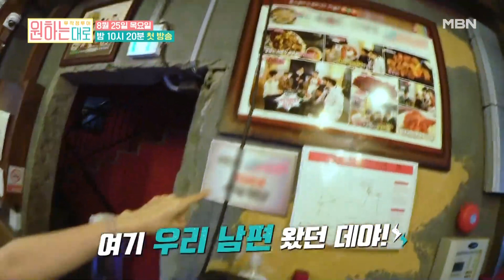[미방분 대방출] 따끈뜨끈한 미리보는(?) 여배우들의 먹방 미방분 공개! MBN 220825 방송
8월 25일 목요일밤 10시 20분 첫 방송! 무작정투어 ‹원하는대로› 여행 출발